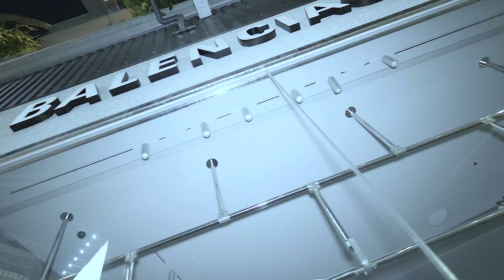TrigaFinga - Fast Beast (Official Music Video)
Official Music Video For Fast Beast Performed By Triga Finga

Follow